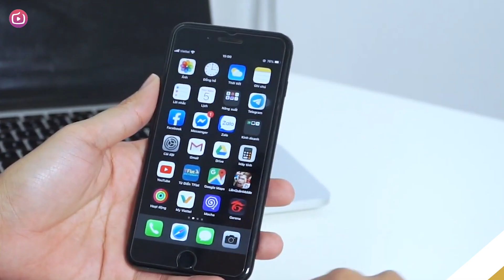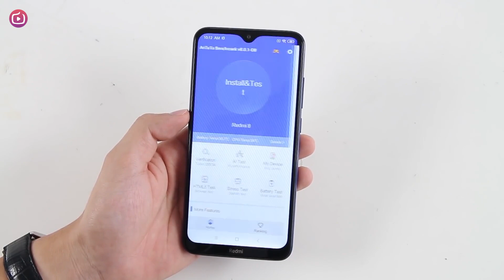Tại sao iPhone luôn nhanh và mượt hơn Android? Không phải ai cũng biết!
Có khá nhiều lý do để người dùng iPhone hài lòng với trải nghiệm mà chiếc điện thoại này mang lại. Trải nghiệm mượt mà, game - các ứng dụng được tối ưu tốt, thiết kế cao cấp, hiệu năng khủng, camera đẹp. Nhưng chưa hẳn nhiều người dùng đã hiểu bản chất, lý do tại sao iPhone lại mượt mà như vậy khi so sánh với Android nói chung! Hãy cùng tìm hiểu trong video này nhé!